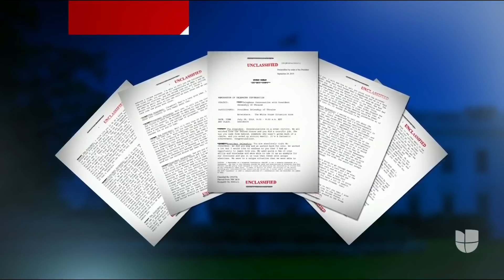"El favor" que Trump pidió al presidente de Ucrania es la base de una investigación para destituirlo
La llamada entre Trump y su homólogo ucraniano Volodymyr Zelensky se realizó el 25 de julio del 2019 y este lunes la Casa Blanca reveló una transcripción de la conversación. Aquí te contamos cuáles son las frases claves del diálogo y por qué son tan controversiales.